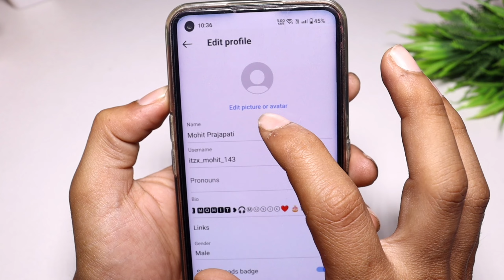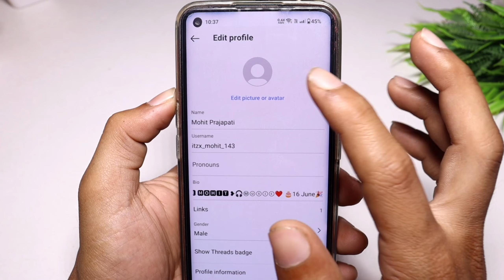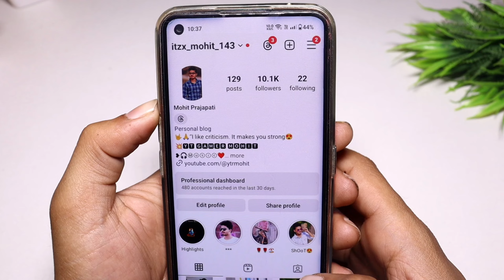instagram par dp kaise lagaen | instagram par profile photo kaise lagaen | instagram dp kaise lagaye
instagram dp kaise lagaye

Social Media 🔍